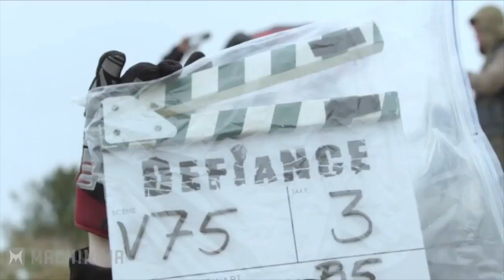6 MELHORES JOGOS GRATIS NA STEAM!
Dessa vez vamos trazer 6 jogos gratis na steam que você precisa jogar. Games incriveis que realmente valem a pena você conferir. A grande maioria desses jogos você provavelmente nunca ouviu falar. Então bora pro vídeo!

GARANTA JÁ O SEU NA PANDA GOOD!
Os primeiros 100 mouse pads estão saindo gratuitos! Você só paga o frete.

-LISTA-
Brawl Of Ages
Defiance
Gigantic
Tactical Invertion
Heroes And Generals
Robocraft